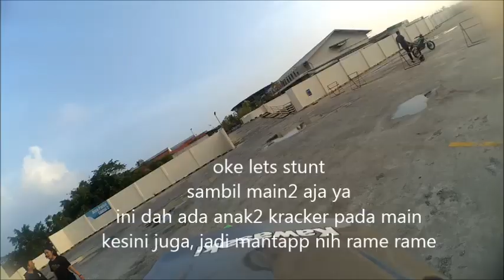CARI TEMPAT FREESTYLE BARU | KETEMU ANAK ANAK KRACKER SUPERMOTO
Latihan bareng Kracker Supermoto, kalo gini tuh enak jadi nambah teman nambah saudara :)

Kalo ada yg mau ditanyain Komen aja ya atau ke ig saya : bobbystuntrider